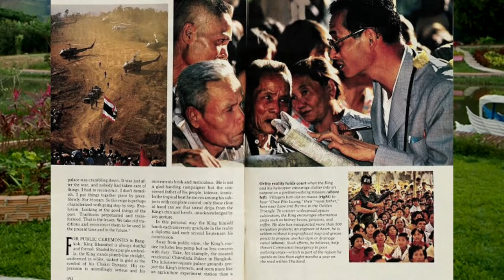EP2 การปฏิรูป เร่ง หรือ รอ || ไตรรงค์อยากเล่า ลูกสาวอยากถาม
หัวข้อที่อยากชวนให้ทุกคนมาฟังท่านไตรรงค์คุยกันกับลูกสาวในวันนี้คือเรื่อง การปฏิรูปเร่งหรือรอ ครับ ในครั้งนี้ท่านไตรรงค์ ให้เกร็ดความรู้ด้านประวัติศาสตร์ที่น่าสนใจหลายเรื่อง อีกทั้งยังเล่าถึงประสบการณ์ตรงที่ท่านเคยมีให้ฟัง ซึ่งเป็นเรื่องที่ท่านไม่เคยเล่าที่ไหนมาก่อน แฟนคลับห้ามพลาดเลยนะครับ!!
ติดตามช่องทาง Facebook หลักของ ดร.ไตรรงค์ได้ที่